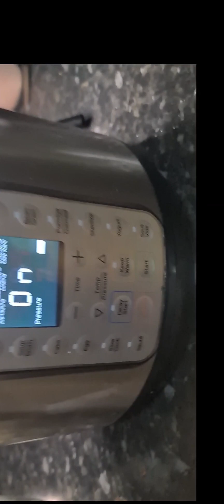Dilruba Biryani 🤩🤣🤭 jo khaiy ga dubara farmaish karay ga 😋